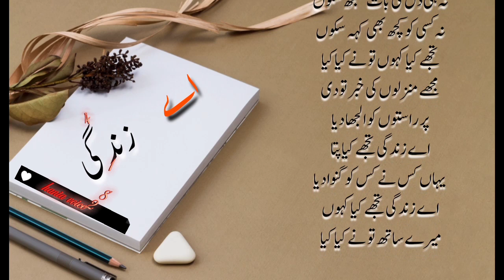Aye Zindagi Tujhe Kiya kahoon | aey zindagi tujhe kiya kahoon poetry | Hania voice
aey zindagi tujhe kiya kahoon mere sath tune kiya kiya
a zindagi tujhe kiya kahoon
aye zindagi
zindagi
ae zindagi tujhe kiya kahun
aye zindagi tujhe kiya kahu